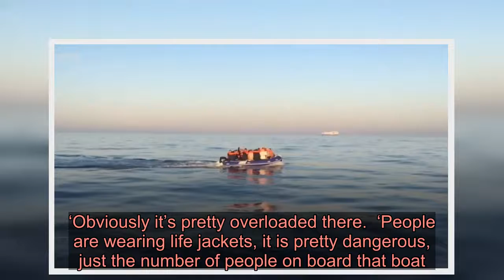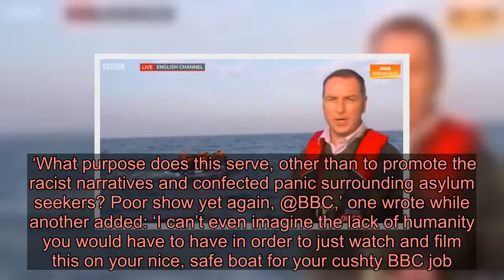BBC receives more than 8,000 complaints over report on English Channel migrant crossings